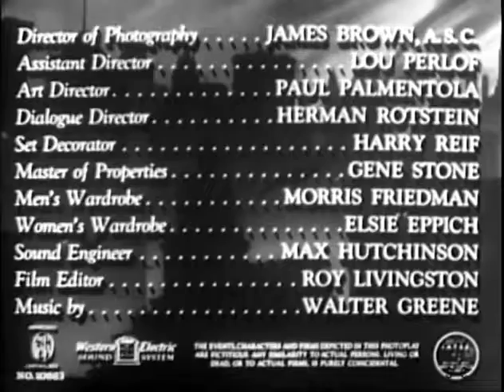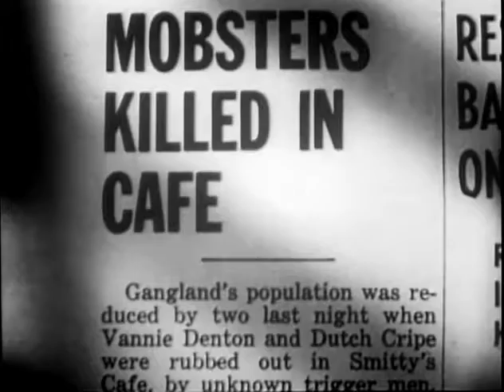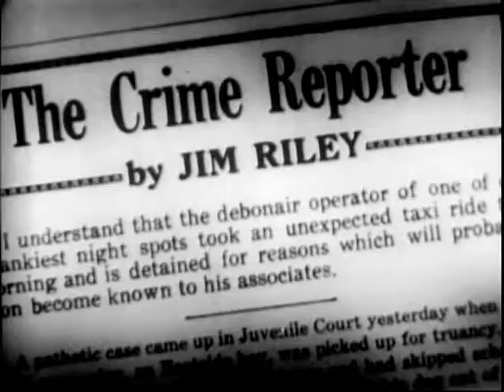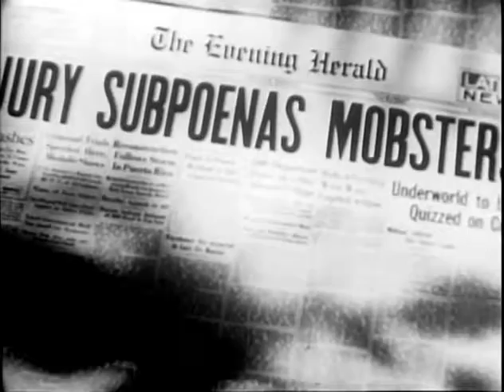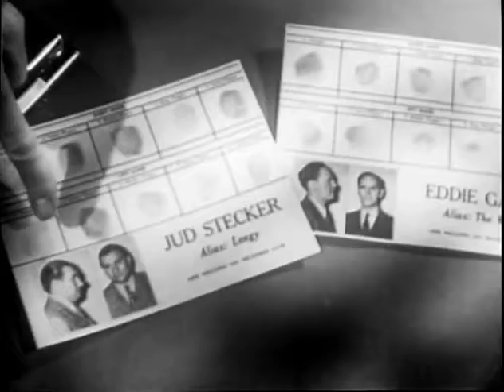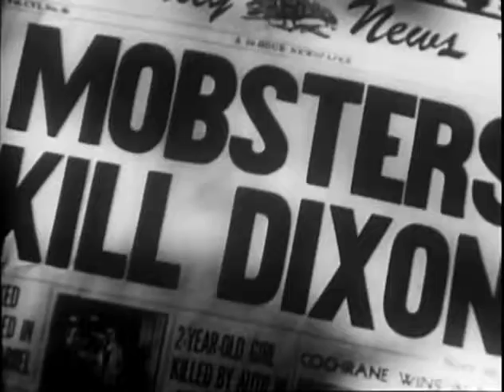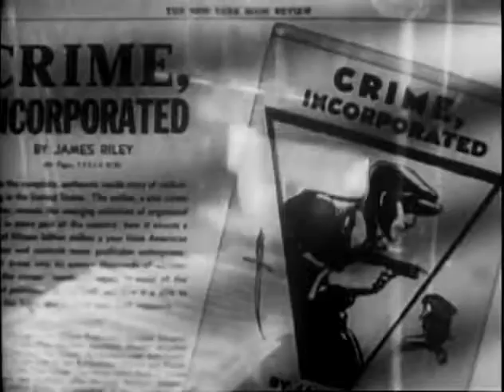1945 - Crime, Inc. / Crime S/A